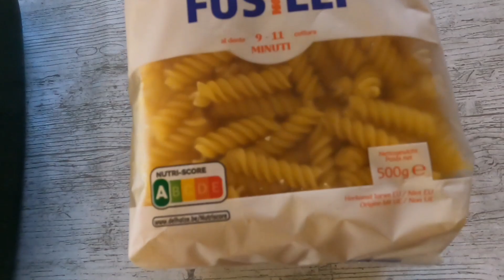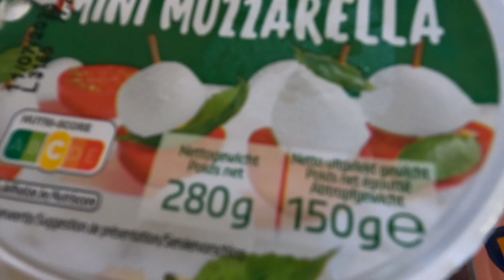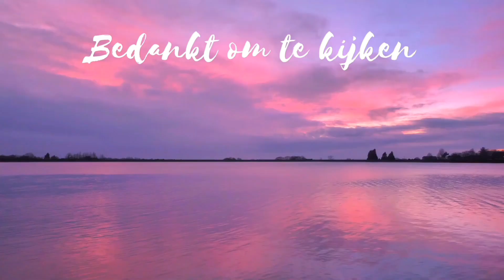Italiaanse pastasalade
In deze vlog maak ik een heerlijke, Italiaanse pastasalade klaar 😋
Ideaal om te serveren bij een BBQ
KOUD OPDIENEN!!